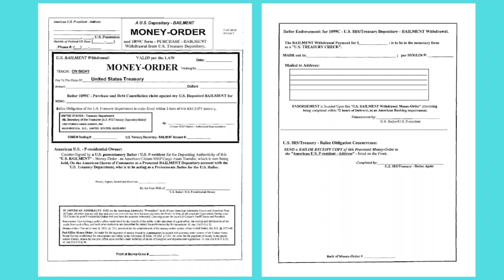A U.S. Depositary Bailment Money Order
A4V is Grossly Wrong, in doing so we are releasing the Debtor from their obligation to make the Payment or the Settlement.

ACCEPTILATION. In the civil and Scotch law. A release made by a creditor to his debtor of his debt, without receiving any consideration. Ayl. Fand. tit. 26, p. 570. It is a species of donation, but not subject to the forms of the latter, and is valid unless in fraud of creditors. Merl. Repert.

The verbal extinction of a verbal contract, with a declaration that the debt has been paid when it has not; or the acceptance of something merely imaginary in satisfaction of a verbal contract. Sanders' Just. Inst. (5th Ed.) 386.

ACCEPTOR, contracts. The person who agrees to pay a bill of exchange drawn upon him. There cannot be two separate acceptors of a bill of exchange, e. g. an acceptance by the drawee, and another for the honor of some party to the bill. Jackson v. Hudson, 2 Campb. N. P. C. 447.

2. The acceptor of a bill is the principal debtor, and the drawer the surety. He is bound, though he accepted without consideration, and for the sole accommodation of the drawer. By his acceptance he admits the drawer's handwriting, for, before acceptance it was incumbent upon him to inquire into the genuineness of the drawer's handwriting. 3 Burr. 1354; 1 Bla. Rep. 390, S. C.; 4 Dall. 234; 1 Binn. 27, S. C. When once made, the obligation of the acceptor is irrevocable. As to what amounts to an acceptance, see ante, Acceptance; Chitty on Bills, 242, et. seq.; 3 Kent, Com. 55, 6; Pothier, Traite du Contrat de Change, premiere part. n. 44.

3. The liability of the acceptor cannot in general be released or discharged, otherwise than by payment, or by express release or waiver, or by the act of limitations. Dougl. R. 247. What amounts to a waiver and discharge of the acceptor's liability, must depend on the circumstances of each particular case. Dougl. 236, 248; Bayl. on Bills, 90; Chitty on Bills, 249.
Ballentine's Law Dictionary

DEMAND, A claim; a legal obligation; a request to perform an alleged obligation; a written statement of a claim, Brennan v Swasey, 16 Cal 141: a requisition or request under a claim of right, Brackenridge v Texas, 27 Tex App 513, 11 SW 630; the assertion of a right to recover a sum of money from the person upon whom the demand is made. Mack v Hugger Bros. Constr. Co. 153 Tenn 260, 283 SW 448, 46 ALR 389, 392.
“NO ACCEPTANCE IS GIVEN BY CAUTIONER” instead the following is a DEMANDED REIMBURSEMENT by Compelling them with the following;
A “DEMAND OF PAYMENT” OR “DEMAND OF SETTLEMENT” owed by the debtor(s).

Per Black's Law 1st; 1891 and Black's Law 4th; 1951
RIGHT OF RELIEF. In Scotch law. The RIGHT of a cautioner (surety) to demand reimbursement from the principal debtor, when he has been COMPELLED to pay the debt. 1 Bell, Comm. 347.

We and our Vassal are the “Cautioner”, “Creditor” or “Principal Assurity”.

The Principal Debtors are the local Bank, the Federal Reserve System or the “STATE” and/or “UNITED STATES” corporation by way of their Treasuries as they are Quasi Trustees.